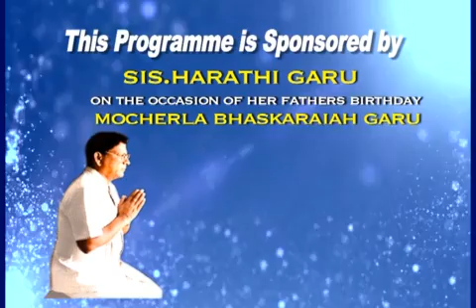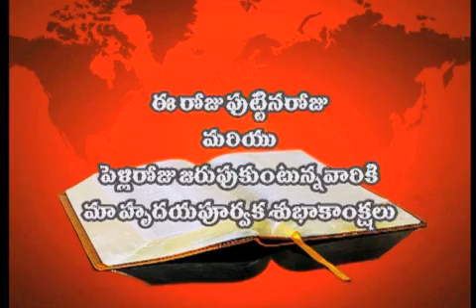16 05 2016 P Joshi